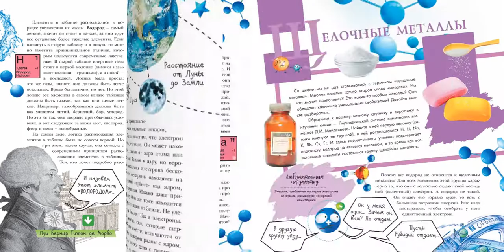Химические элементы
Ну что, дорогие читатели, вы готовы? Встречайте! Химикам и НЕхимикам посвящается эта книга. Книга, подготовленная совместно с просветительским проектом "ХИМИЯ – ПРОСТО", отмеченным министерством образования России наградой "За верность науке". Её авторы - Александр Иванов и Игорь Гордий - молодые учёные, знающие про мышьяк, фтор и радиоактивный уран столько, сколько не расскажет ни один школьный преподаватель. Ведь школьная программа охватывает далеко не всё, и как раз то, что она не охватывает, - наиболее интересно. Да и многие данные, про ту же радиохимию, были до недавнего времени засекречены.
Итак, принцип построения Периодической таблицы, истории открытия химических элементов, любопытные случаи из жизни химиков, интересные свойства различных элементов, а также - это не менее удивительно - их применение в обыденной жизни - всё это и многое другое - на страницах книги "Химические элементы" серии "Хочу всё знать!".